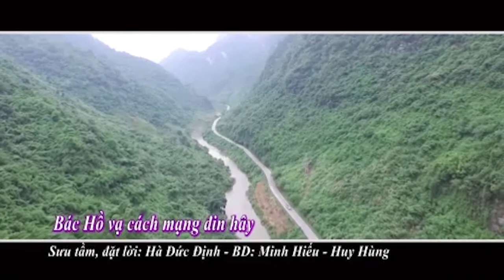[Dân ca Tày] Bác hồ vạ cách mạng đin hây